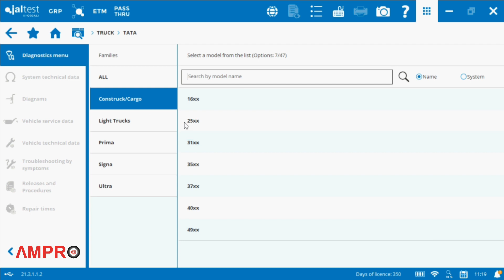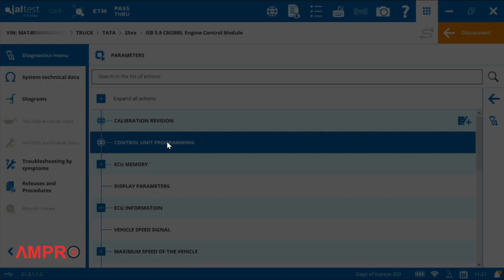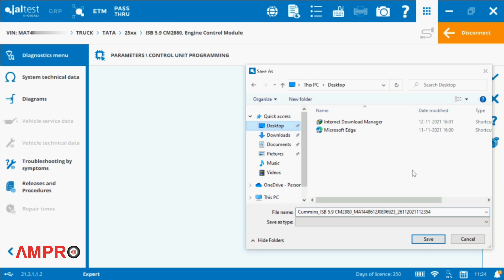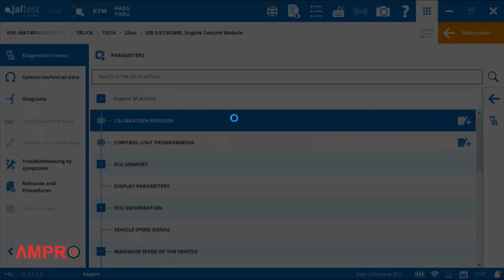ECM Calibration of TATA Cummins 2518 (BS4) Fault code 2772 (NOx) solution through with Jaltest V9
In this video, we are explaining how to resolve 2772 NOx fault code through ECM calibration with Jaltest V9.

Welcome to Ampro Testing Machines! We look forward to working with you.